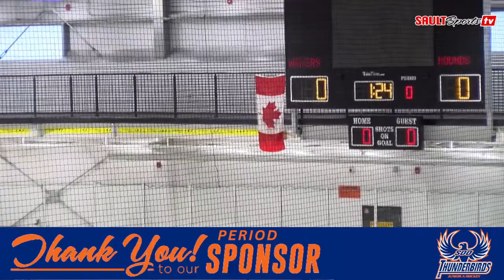2024 CENTRAL REGIONAL U18 AAA HOCKEY CHAMPIONSHIPS: MARKHAM WAXERS vs SOO GREYHOUNDS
BECOME A STREAMING PARTNER TODAY FOR THE 2024 OHF U18  AAA HOCKEY CHAMPIONSHIPS